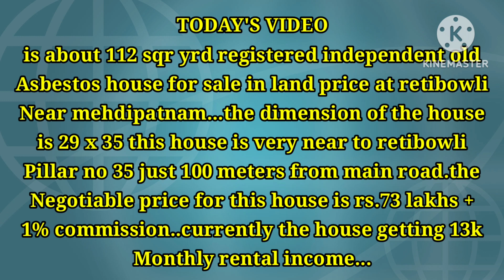112 SQR YRD REGISTERED HOUSE IN LAND PRICE 100 METERS FROM PILLAR NO 35 RETIBOWLI MEHDIPATNAM